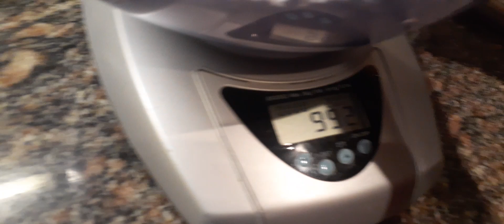making German bread by chef mrs irmgard video by majeed Qannati 20 Mar 2023